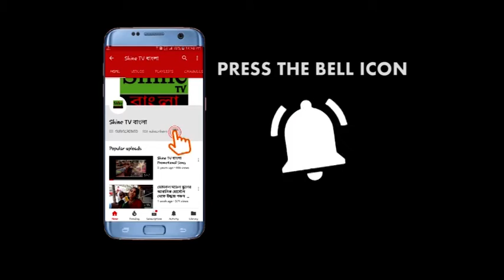জলঙ্গিতে অন্যের ভোট দেওয়াকে কেন্দ্র করে শাসক বিরোধীদের ইট বৃষ্টি, দেখুন Exclusive ছবি